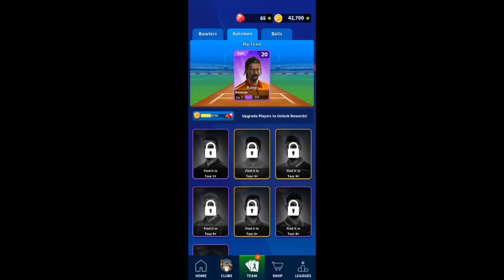CRICKET LEAGUE SHORTEST MATCH